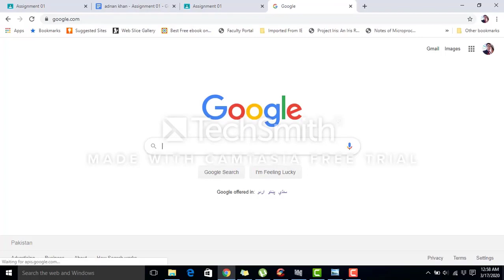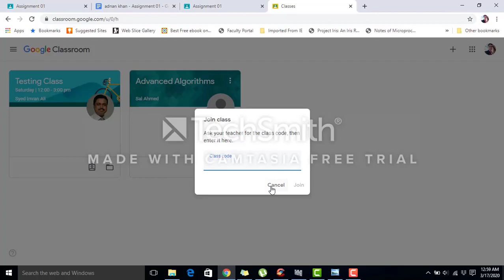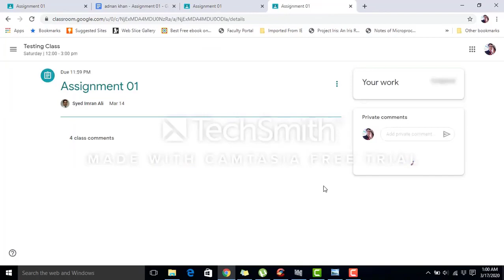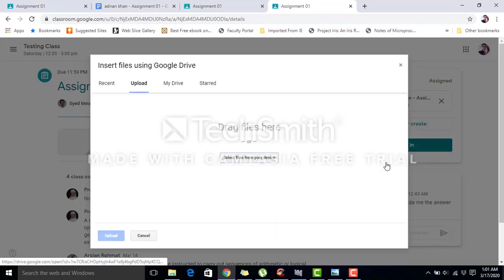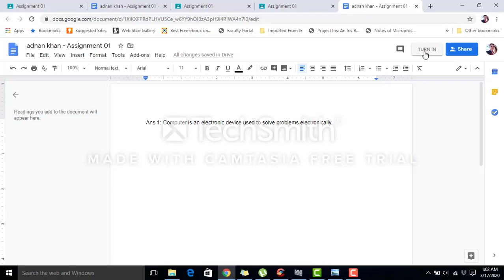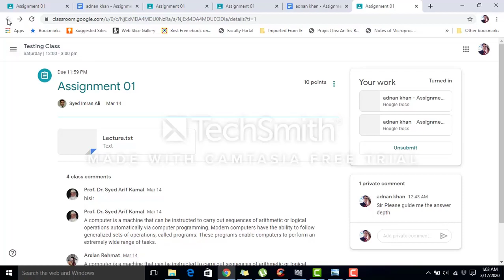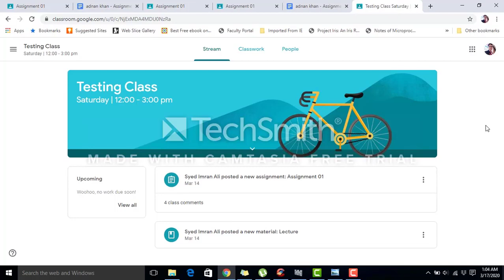Google Class attendance